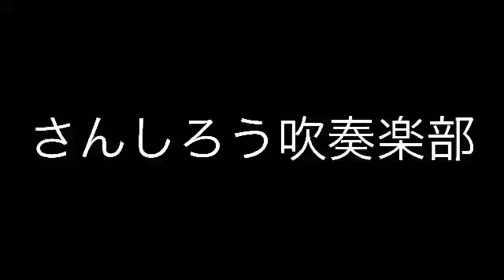【YouTube毎日吹奏楽部あるある３６３日目】 《部長の事を》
吹奏楽芸人が毎日毎日吹奏楽部あるあるをアップロードしてます！＼(^^)／